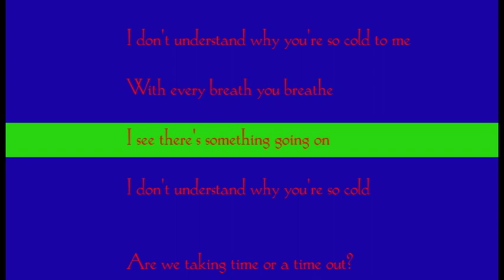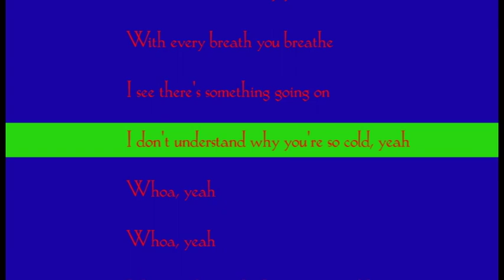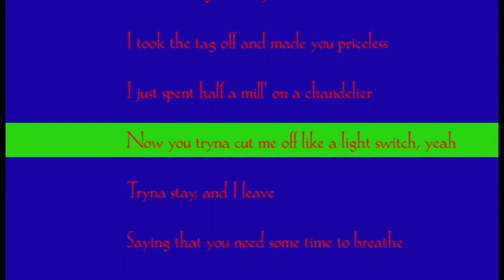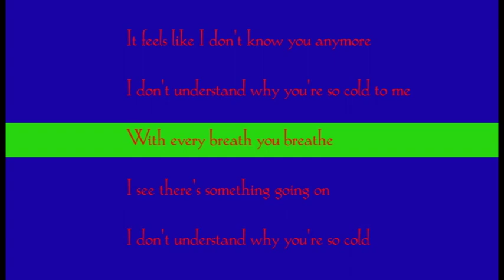Maroon 5-Cold ft. Future (easy remix)+lyrics [-LediX-]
Cześć!
To jest easy remix utworu "Cold" Maroona 5.
W całości zrobiony przeze mnie:
-Efekty dżwiękowe
-Podkładanie tekstu
-intro itp.

Miłego słuchania    :)